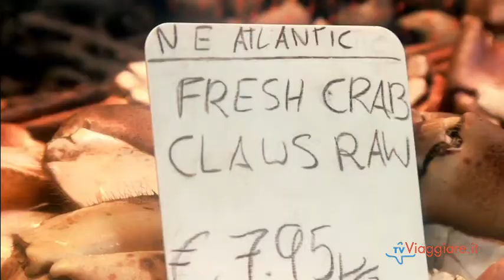Irlanda. La città di Dublino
Dublino è la capitale d'Irlanda, una città a misura d'uomo, accogliente e variopinta con moltissimi pub, locali di tendenza e testimonianze artistiche e letterarie. La città custodisce molti monumenti e attrazioni da vedere come Christ Church Cathedral, St. Patrick Cathedral e molti altri. Dublino è una città assolutamente "da vedere". Per raggiungere la città di Dublino, consulta le offerte dei voli di Volagratis che trovi qui